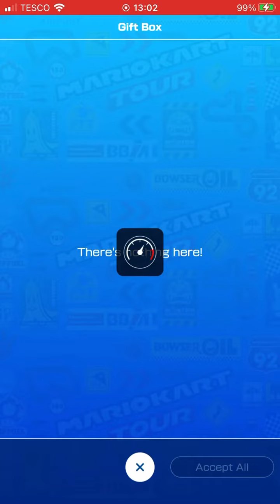Checking out new metropolitan tour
Finally it’s fixed!